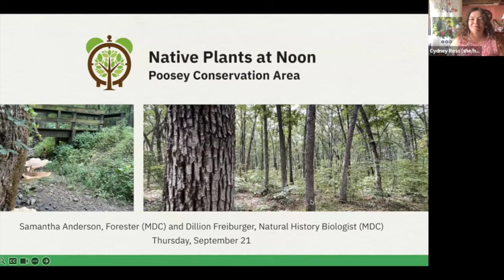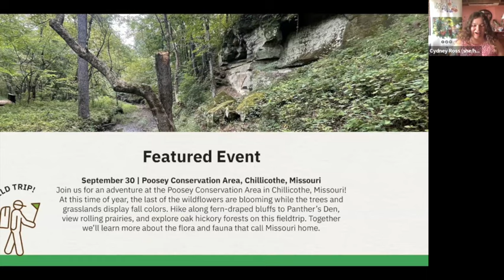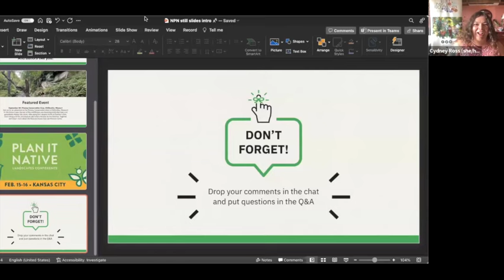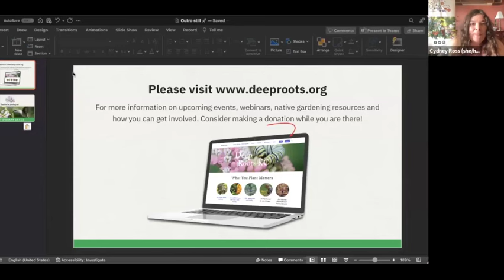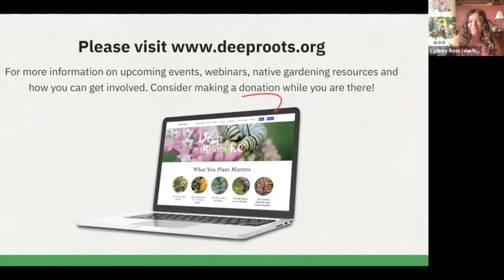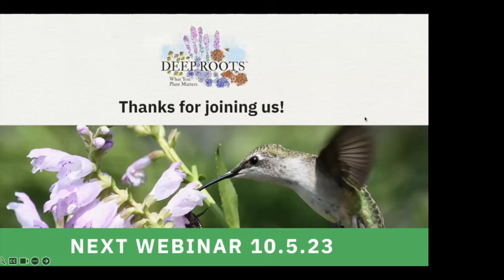Deep Roots | Native Plants at Noon: On the Road to Poosey Conservation Area | September 2023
Hit the (virtual) road with Deep Roots and Missouri Department of Conservation staff as we explore some of Missouri’s unsung habitats. This month we explore Poosey Conservation Area in Livingston County. MDC Forester, Samantha Anderson and Natural History Biologist, Dillon Freiburger lead us to unique fern-draped rock bluffs, heavily timbered hills of oak and hickory, and rolling grass expanses.